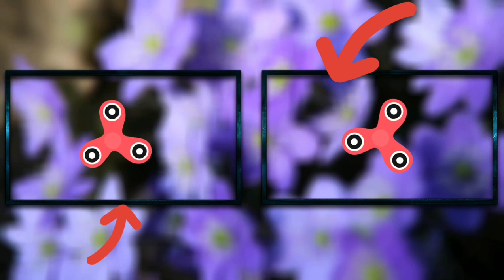Fast and Second Prize Winner 2 Jacobin NPAB Pigeon Exhibition Show 2020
National Pigeon Association Bangladesh (NPAB) Show Winner Pigeon. Prize Winner Best Quality "JACOBIN" of NPAB 2020.